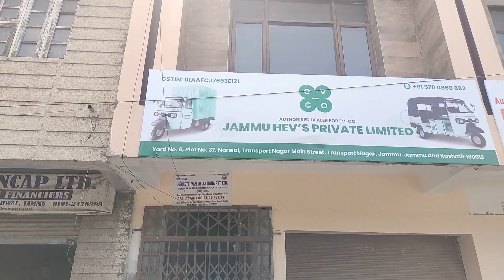कीजिए Mata Chandi जी के दर्शन